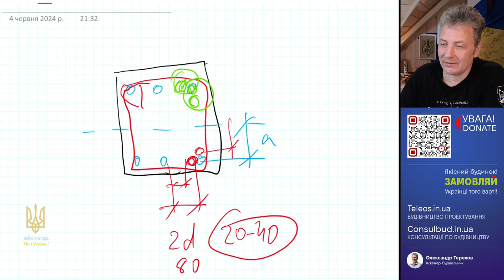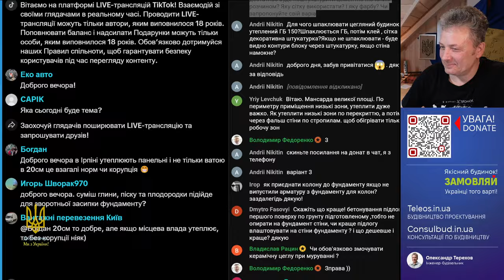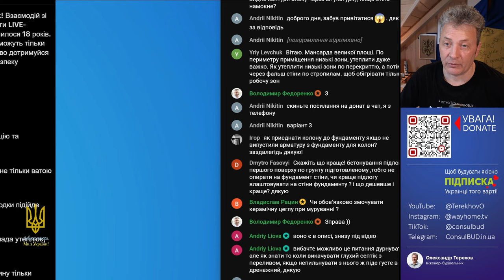Дешево! Фарба на цоколь.